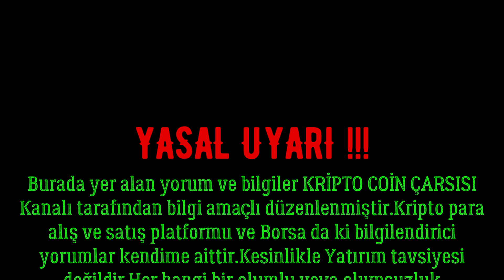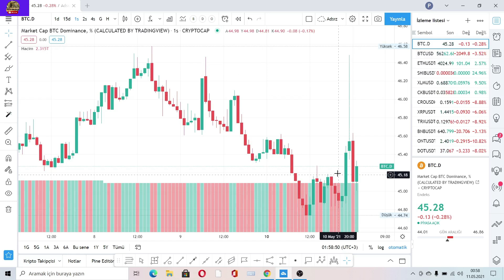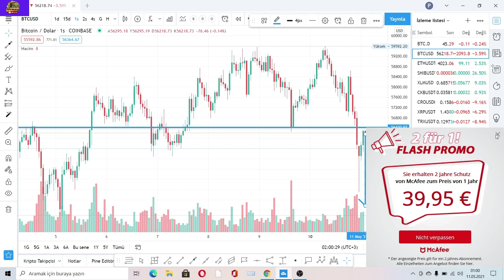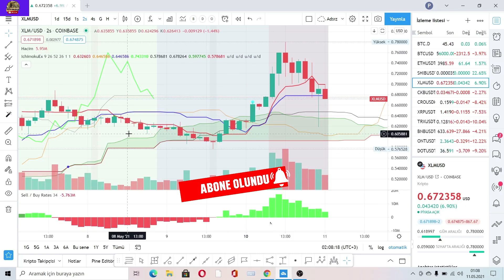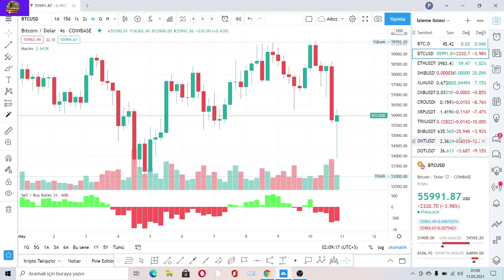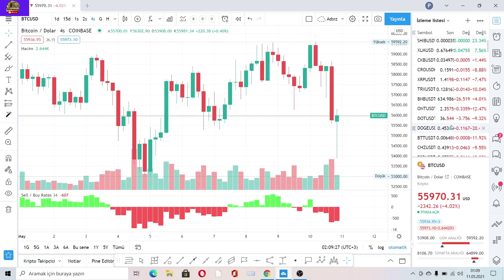ÇAKILDI#2021./MAYIS...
👍Kripto Coin Çarşısına Hoşgeldiniz.
Gerçekten sağlam. Düzeltmenin her zaman olduğu biliniyor, ancak Market için en kötü durumlardan bazılarını düşünmemek zor. Arkanıza yaslanıp beklemenin düpedüz yanlış olduğunu söyleyebilirim, belki de hat boyunca bazı kayıplara uğrayabilir, bu bir yatırımcı için yanlış bir zihniyettir çünkü bir yatırımcı olarak her zaman daha fazla para biriktirmenin  kar elde etmenin yollarını bulmak yaşam tarzı, tecrübeli ͳɾadeɾlerin bile uzun ya da kısa pozisyon alacağı şüphesi içindedir.  Fiyat değerinin fırlamasını beklemeden portföyünüzü oluşturmayı öğrenmelisiniz.